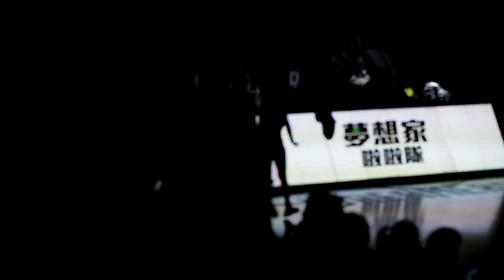[2023-01-29] 夢想家啦啦隊 Formosa Sexy 賽前開場表演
→18#梓梓、5#Ariel、87#小雞、69#LULUMI、74#璿璿、13#怡珊
→ 福爾摩沙台新夢想家 VS 新北國王